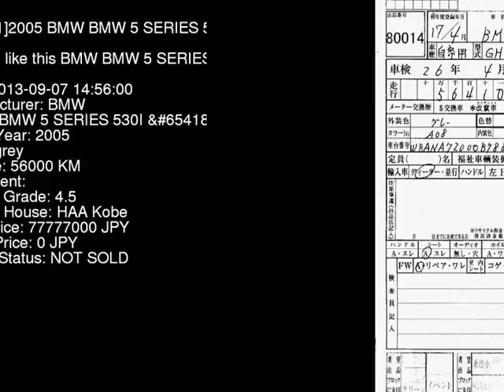2005 BMW BMW 5 SERIES 530I_ NA30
the Authority on JDMs since 2007!  . Details on this car from auction in Japan